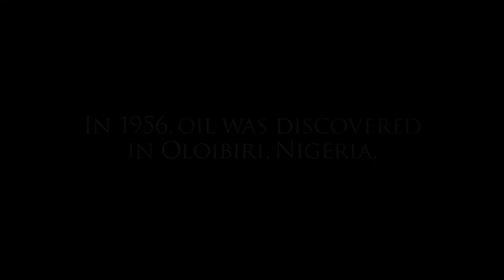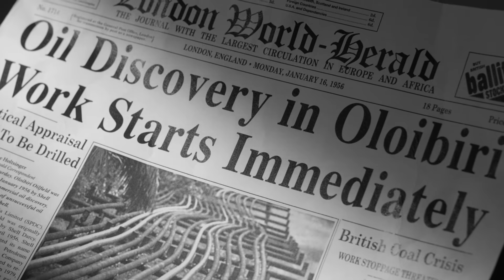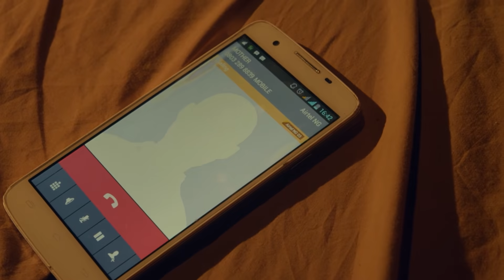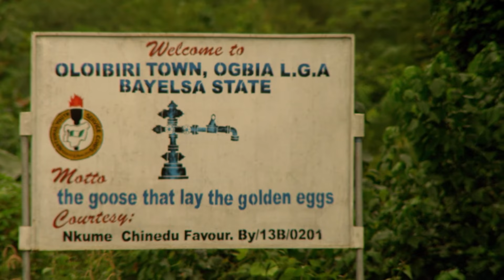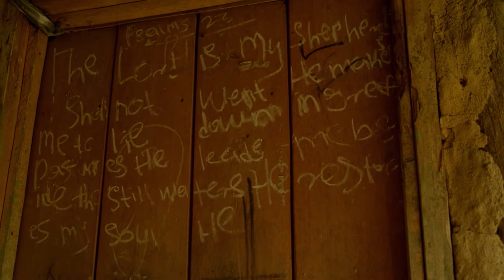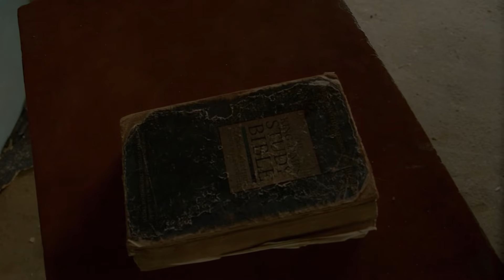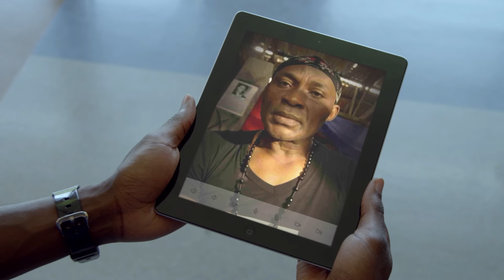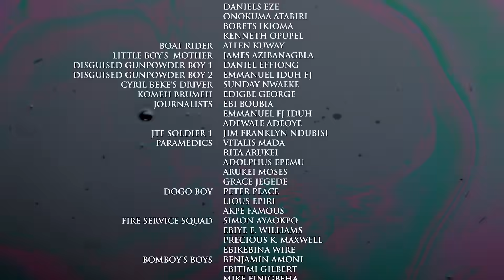Sangre & Petroleo // Doblado al Español // Acción // Film Plus USA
Este thriller de acción narra la historia de Gunpowder y Timipre, dos nativos de Oloibiri, la ciudad donde se descubrió por primera vez petróleo en cantidades comerciales en Nigeria.

Sangre & Petroleo (Oloibiri/Blood and Oil)
DIRECCIÓN: Curtis Graham
ELENCO: William R. Moses, Richard Mofe-Damijo, Taiwo Ajai-Lycett, Ivie Okujaye, Ifeanyi Williams, Olu Jacobs, Dayton Sinkia, Bradley Gordon, Willie Ebiegberi, Chucks Chyke
PAÍS/AÑO DE PRODUCCIÓN: Canada, Nigeria, USA/2015

Esta película fue calificada para una audiencia de 14+.
Las situaciones de violencia, contenidos que puedan causar conmoción y manifestaciones afectivas son meramente enunciativas y informativas.